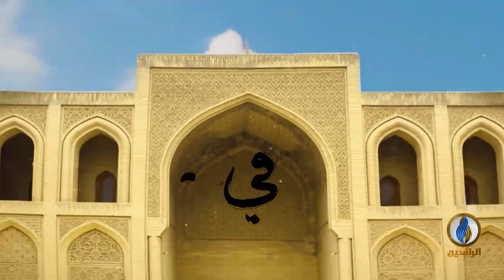ألا_نتفكر | الحلقة الأولى | نحن أمة الصوم الحقيقية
إعداد وتقديم الدكتور صهيب الحسيني